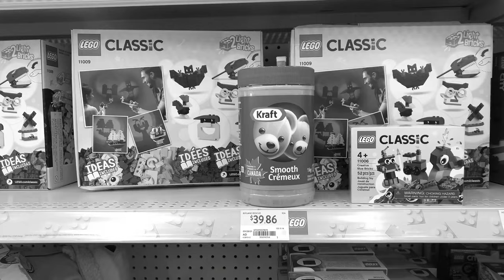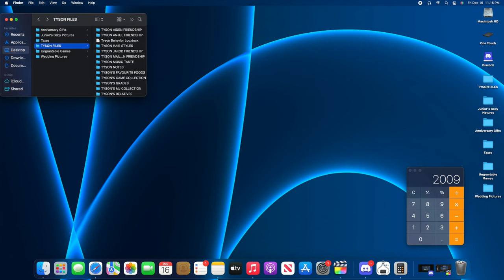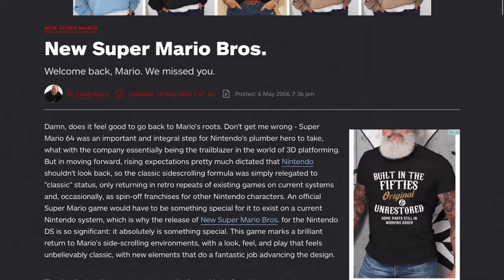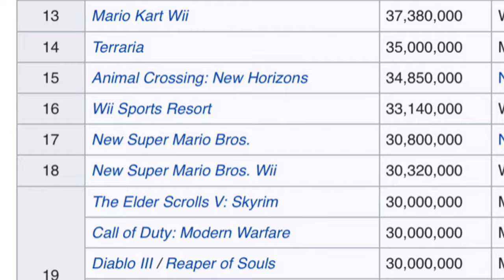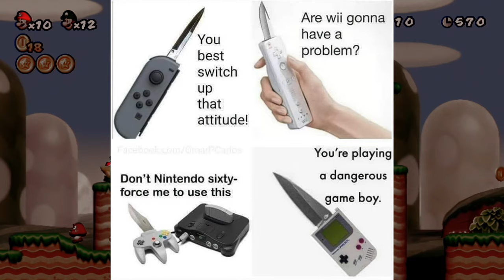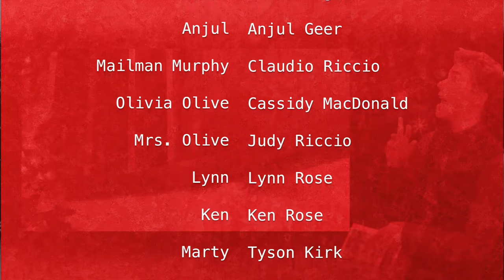It's a NSMBWii Christmas! - The Lil T Show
Tyson's blinded by nostalgia. Happy Holidays!

Mixed by TehWildcard

"Overworld Theme" from Super Mario Bros. 2
"Overworld Theme" from New Super Mario Bros.
"Overworld (Versus)" from New Super Mario Bros.
"Low Goal Fanfare Results" from Mario Kart Wii
"Title Theme" from New Super Mario Bros. Wii
"Opening Theme" from New Super Mario Bros. Wii
"Athletic Theme" from New Super Mario Bros. Wii
"Underground Theme" from New Super Mario Bros. Wii
"Overworld (Yoshi Drums)" from New Super Mario Bros. Wii
"World 1 Map Theme" from New Super Mario Bros. Wii
"Battle Theme" from New Super Mario Bros. Wii
"Tower Theme" from New Super Mario Bros. Wii
"Mid Boss Theme" from New Super Mario Bros. Wii
"Castle Theme" from New Super Mario Bros. Wii
"Final Boss Phase 2" from New Super Mario Bros. Wii
Credits Theme" from New Super Mario Bros. Wii
"Rockin' Around The Christmas Tree (Karaoke Version)" from Zoom Karaoke
"Snow Overworld Theme" from New Super Mario Bros. Wii
"Overworld Theme" from New Super Mario Bros. Wii
"Dire Dire Docks" from Super Mario 64
"The Attack on the House" from Home Alone
"No Trophy for You!" from Mario Kart Wii
"Course Clear" from New Super Mario Bros.
"Metal Mario" from Super Mario 64
"Final Battle with Bowser" from Super Mario Galaxy
"Rosalina's Theme (Classical Guitar Solo)" from GuitarSVD
"Jaws Theme" from Jaws
"12 Days of Christmas (Piano)" from Sheet Music Boss
"We Wish You a Merry Christmas (Relaxing Piano Cover)" from RG PIANO
"Ground Theme (NSMBW)" from Mario & Sonic at the Rio 2016 Olympic Games